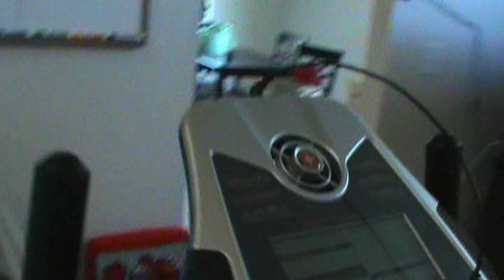PARK DAY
This video was filmed on March 10, 2013. We are a family of 4 which includes myself, my husband, our 2 year old, and our 4 month old. We also have two fur babies, Boots and Yogi. We will be filming daily, mostly for our own way to look back at our family and see ourselves grow.